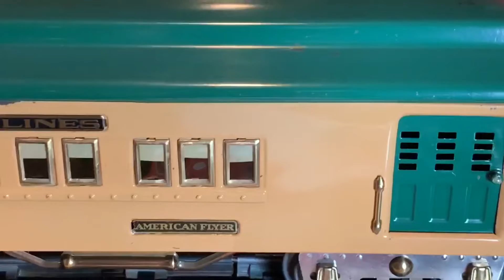Social Distancing with Fritz: The Flying Colonel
Collecting prewar American Flyer trains can be challenging. There are many variations and a lack of documentation makes identification very difficult. To show my ignorance, it was a long time before I knew that the  Flying Colonel that Fritz referred to was not dark blue but Rookie Tan. It looked like the Legionnaire to me! Well, here is the Flying Colonel in Rookie Tan, another all original set from 1931.